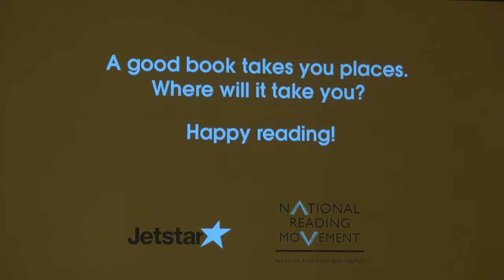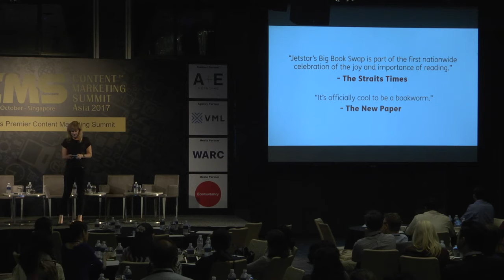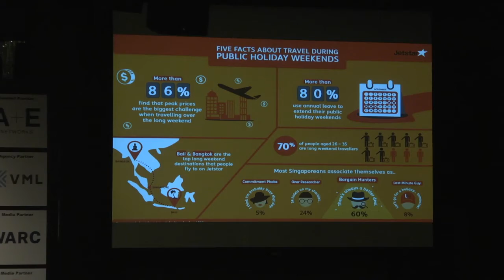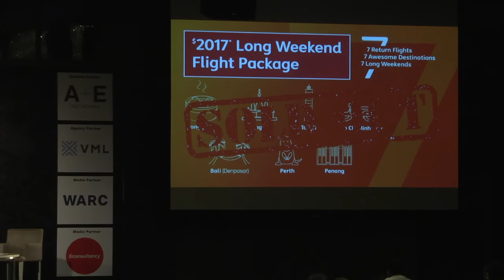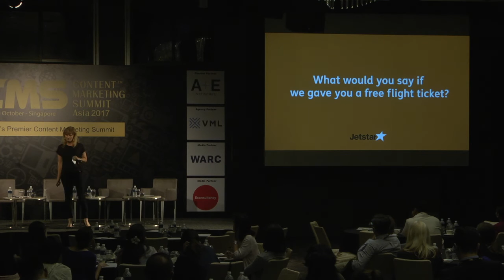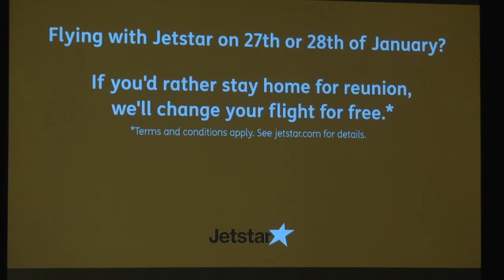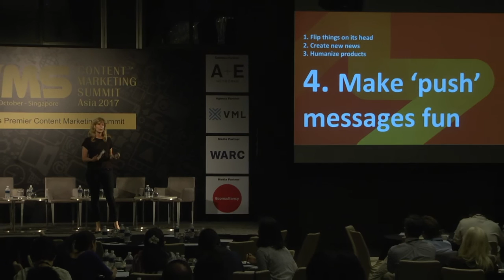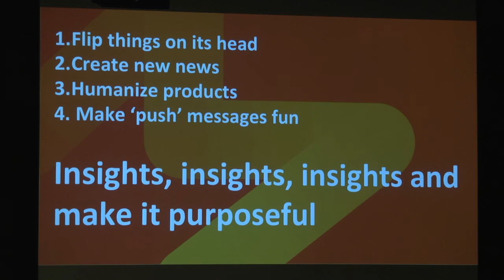Jetstar's Chantal at Content Marketing Summit Asia 2017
ASEAN Marketing & PR Head of Jetstar sharing her thoughts at Asia's largest content marketing event CMS Asia in Singapore